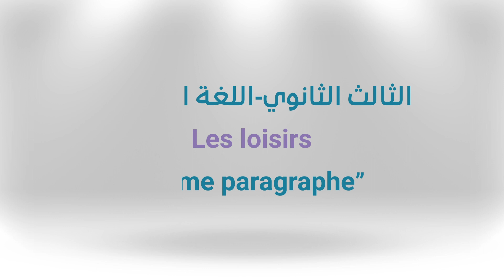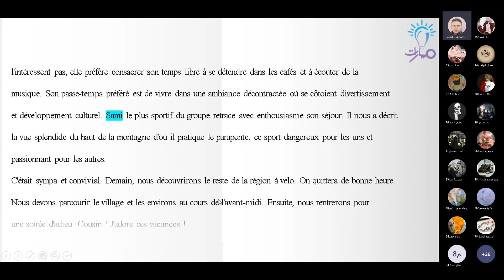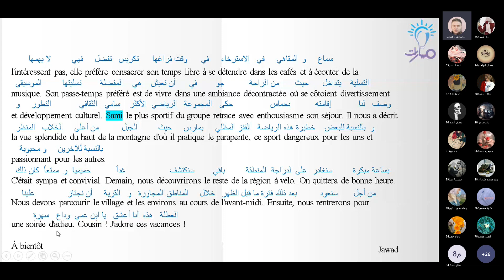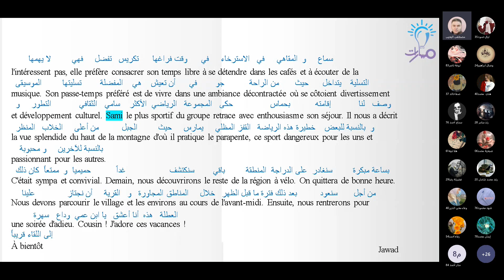2ème paragraphe | درس Les loisirs dans la ville et dans la campagne | اللغة الفرنسية الثالث الثانوي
مدرّس المادة: مصطفى اليحيى

شرح فقرة من  درس Les loisirs dans la ville et dans la campagne في كتاب اللغة الفرنسية للصف الثالث الثانوي - منهاج شمال غرب سوريا

1er paragraphe | درس Les loisirs dans la ville et dans la campagne | اللغة الفرنسية الثالث الثانوي

2ème paragraphe | درس Les loisirs dans la ville et dans la campagne | اللغة الفرنسية الثالث الثانوي

Les synonymes et les contraires | درس Les loisirs dans la ville et dans la campagne| اللغة الفرنسية

Questions du texte P(19) | درس Les loisirs dans la ville et dans la campagne | اللغة الفرنسية